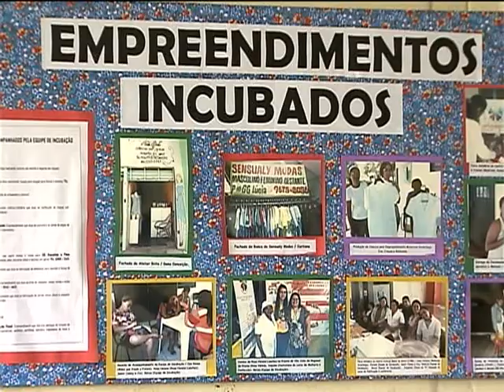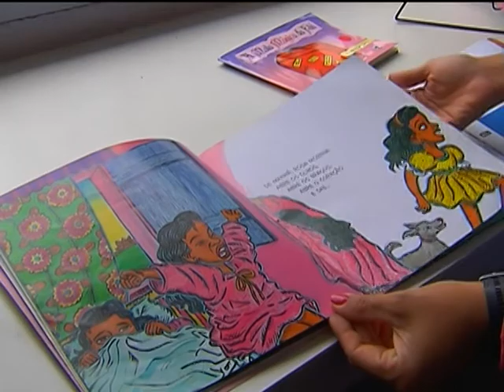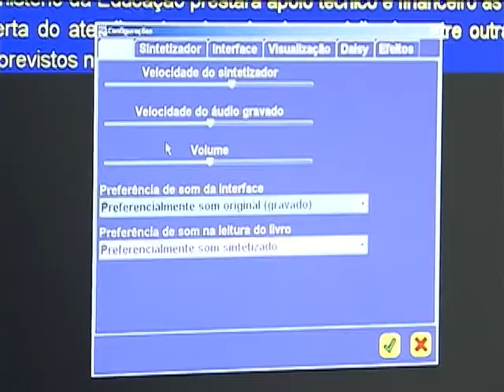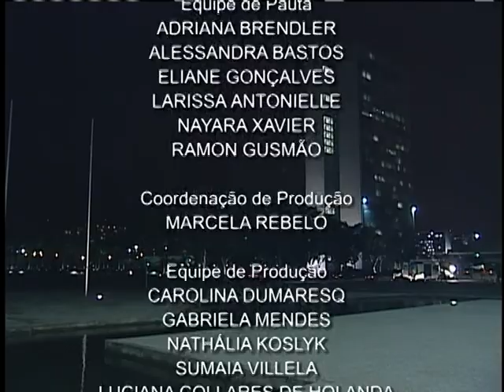Jornal NBR NOTÍCIAS na íntegra - 9 de novembro